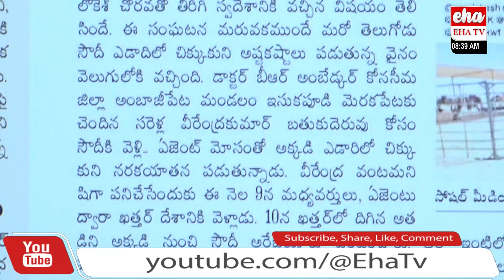Minister Nara Lokesh Reacts on AP Man Stuckked in Saudi Arabia | EHA TV